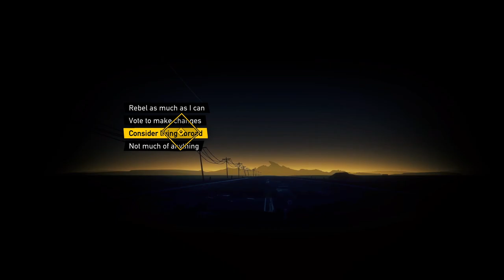ROAD 96 PART 1 THE FIRST TRIP OF OUR LIFE